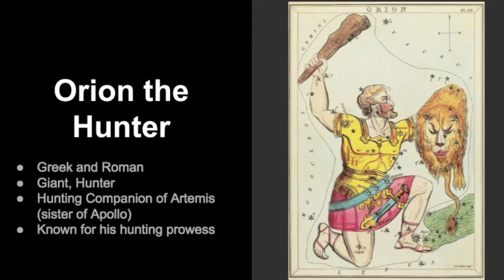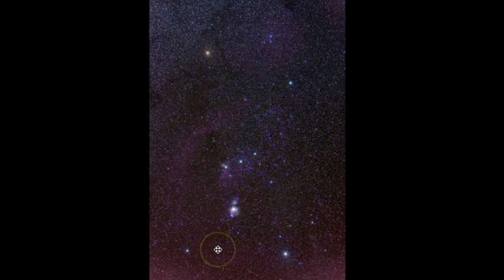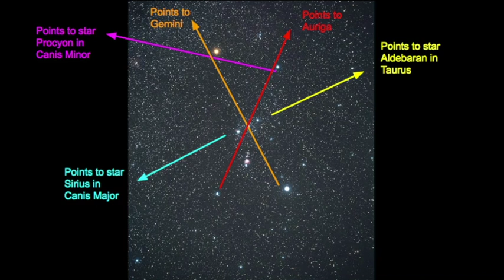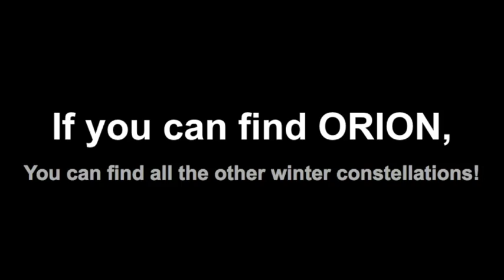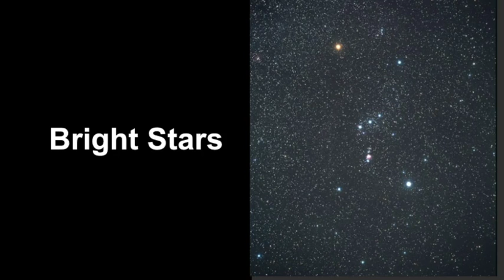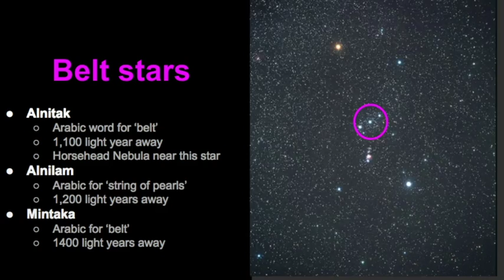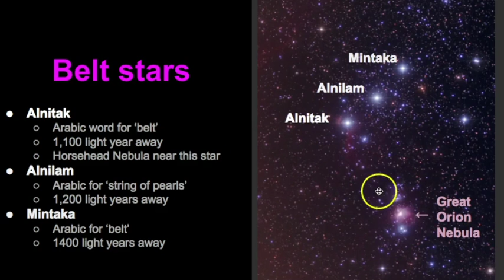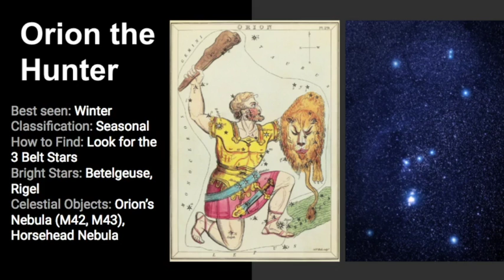How to Find Orion the Hunter Constellation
Orion the Hunter is one of the most famous constellations in the sky.  It has been identified in various cultures for thousands of years. If you can learn to identify this constellation, you can easily find the rest of the constellations in the winter sky. Please note that my instruction is based upon how you would observe  Orion from the northern hemisphere perspective, not the southern hemisphere.

Discover the 25 brightest stars in the sky

Chapters:
0:00 - Intro
2:06 - Pattern of Orion
3:45 - Orion points to many constellations
6:36 - Bright Stars of Orion
7:36 - Belt Stars of Orion
8:22 - Horsehead Nebula
8:47 - The Great Orion Nebula
9:04 - Review of Orion

▶Artemis Artwork: By Design by Géza Maróti (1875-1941), Budapest - Own work; Photo by Szilas in the Budapest Museum of Applied Arts; temporary exhibition of the Masters of the Art Nouveau, May 2013 - February 2014, Public Domain,
▶Orion Molecular Cloud Complex: By Giuseppe Donatiello - orion Merge1s dida, CC0,
▶De Mairan’s Nebula: By NASA, ESA, M. Robberto (Space Telescope Science Institute/ESA) and the Hubble Space Telescope Orion Treasury Project Team - Hubble space telescope, M42 image cut out., Public Domain,
▶Orion’s Nebula: By NASA, ESA, M. Robberto (Space Telescope Science Institute/ESA) and the ▶Hubble Space Telescope Orion Treasury Project Team Public Domain,
▶Changes in Brightness and Shape of Betelgeuse: By ESO/M. Montargès et al.